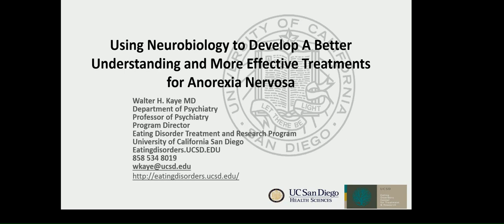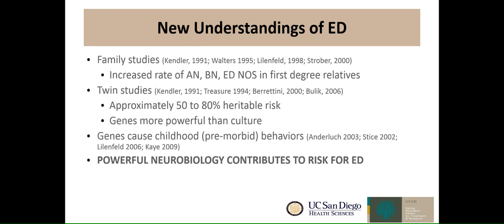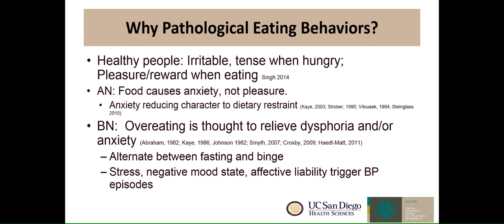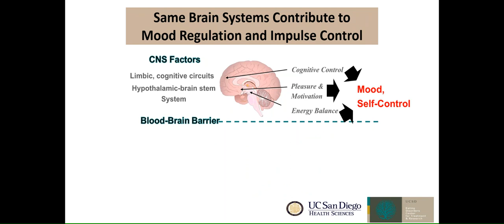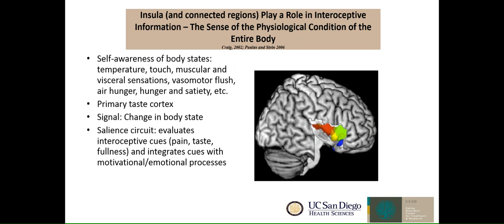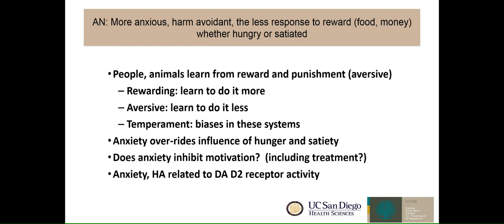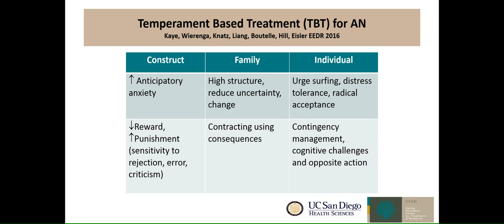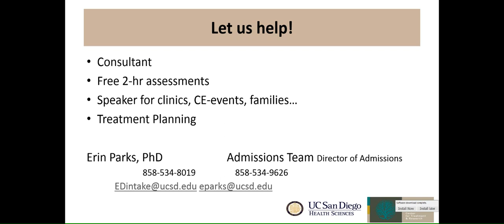Eating Disorder Hope Webinar: "Neurobiology and Eating Disorders"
Dr. Walter Kaye, Founder and Executive Director of the UCSD Eating Disorders Center for Treatment and Research, Presents this webinar on the connection between Neurobiology and Eating Disorders.